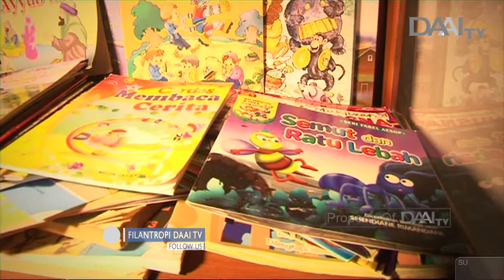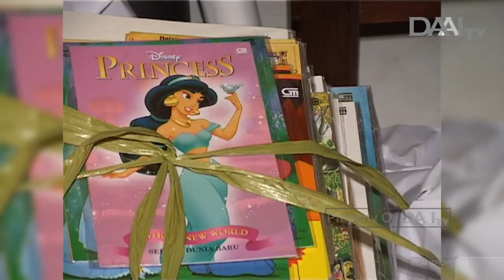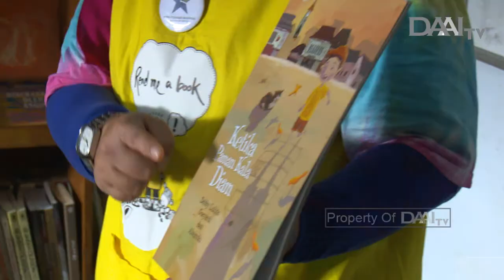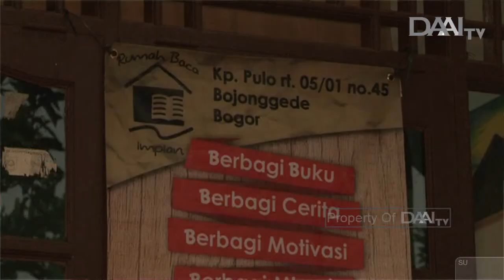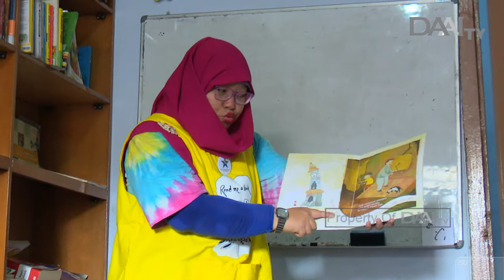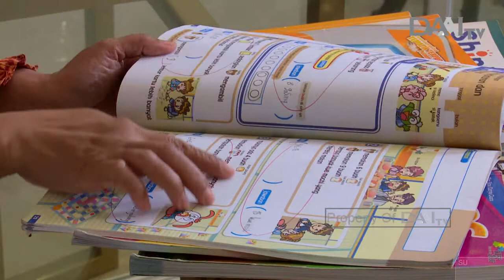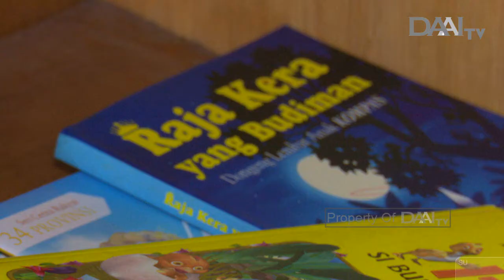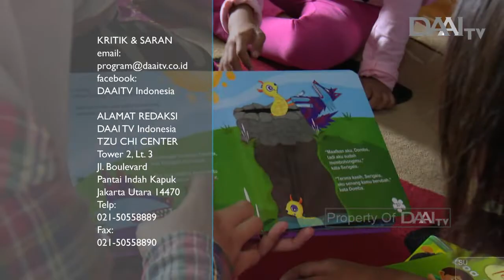Filantropi | Ama Erithia - Komunitas 1001 Buku | Eps. 202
1001 Buku adalah organisasi nirlaba yang bergerak di bidang literasi dan jaringan relawan pengelola taman baca. Dirintis sejak tahun 2002, komunitas ini terus setia membuka akses bacaan bermutu bagi anak-anak di lebih dari 800 taman bacaan di seluruh Indoneia.

Tayang Kamis, 12 Maret 2020.

FILANTROPI TAYANG SETIAP HARI KAMIS & JUMAT PUKUL 19.00 WIB. HANYA DI DAAI TV.